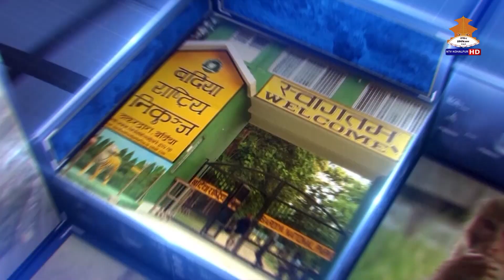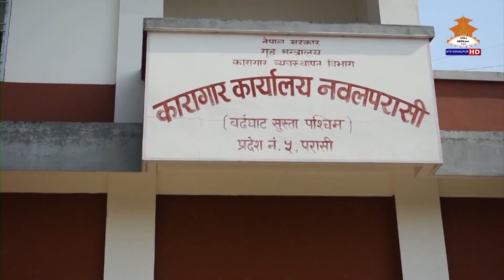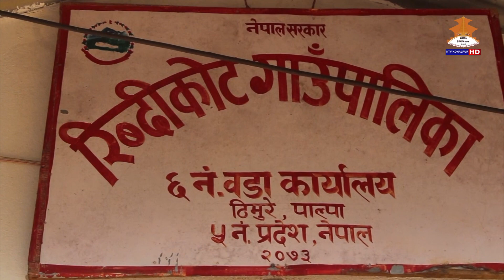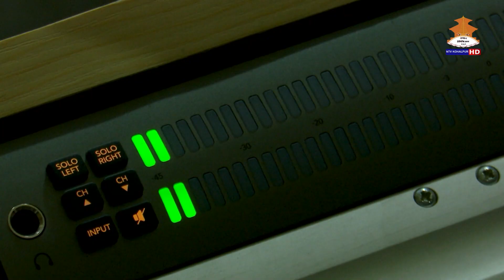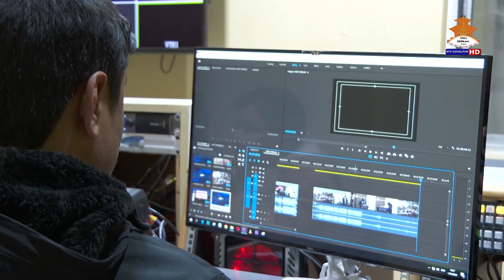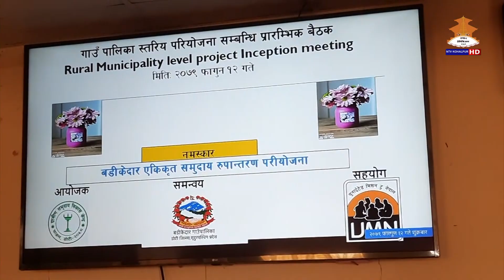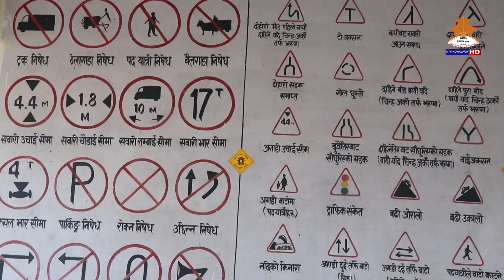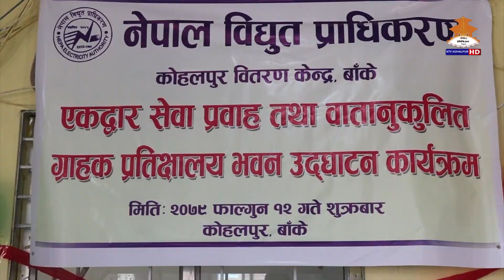NTV KOHALPUR NEWS फाल्गुन १२ गते २०७९ ।। एनटिभी कोहलपुर समाचार ।। NEWS 20791112